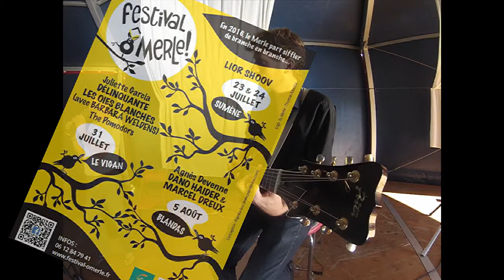Dano Haider et Marcel Dreux en concert !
Festival Ô Merle à Blandas (août 2016)